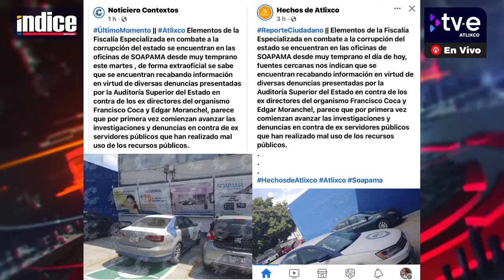Monta SOAPAMA y Comunicación Social "escena" para justificar revisión en las cuentas del Sistema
Monta SOAPAMA y Comunicación Social "escena" para justificar revisión en las cuentas del Sistema Operador